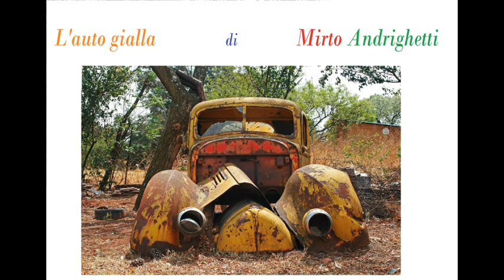Da Rodari a Liao - Esercizi svolti - Parte 5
Racconto "L'auto gialla" di Mirto Andrighetti

Photos by Pixabay.com  Authors: Lynn Greyling
PixelLightMedia
OpenClipart-Vectors
coolunit
My pictures are CC0. When doing composings
David Mark
 Rico Löb
 이룬 봉   (USAGI_POST)
RyanMcGuire
Free-Photos
 Clker-Free-Vector-Images
Emslichter
Gordon Johnson
Pexels
 Daniel Reche